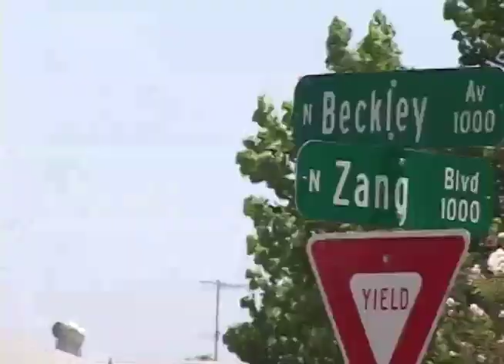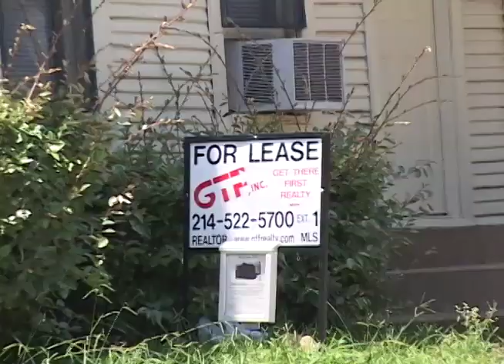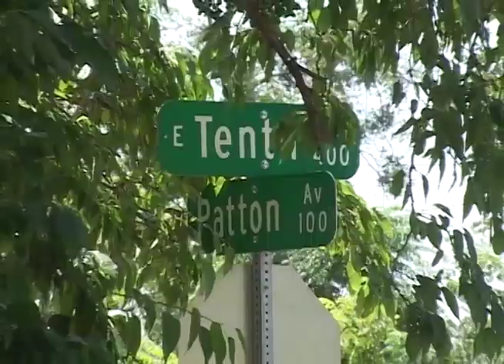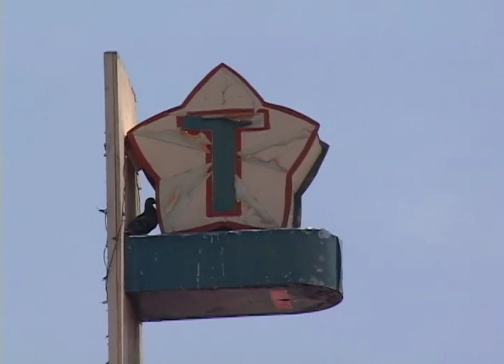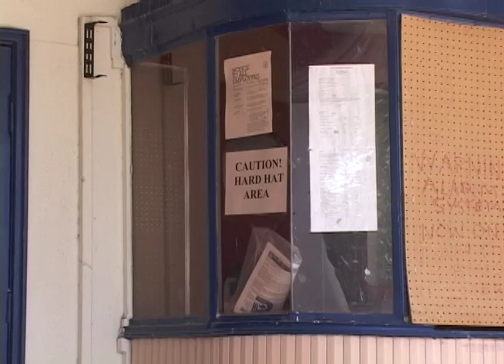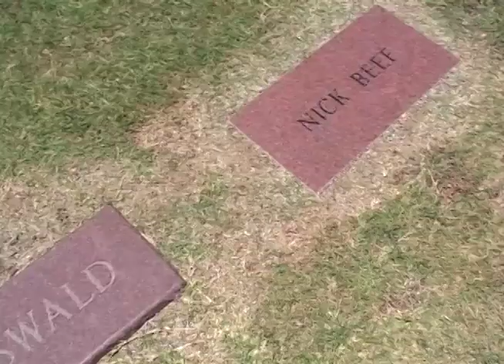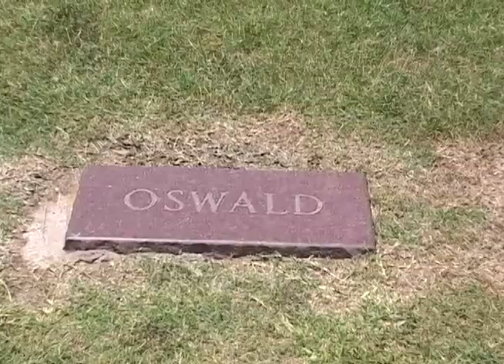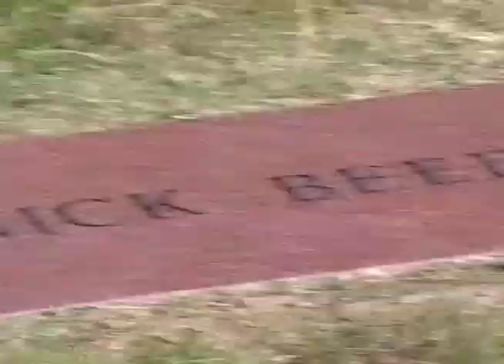JFK assassination: Oswald Related sites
Various shots of places in the Dallas area related to Lee Harvey Oswald, taken in 2003. No sound.

This footage was originally shot for my documentary, From That Moment On: Three Conversations about Dealey Plaza (2005). It was the first long form film I made in graduate school and it won the Best Documentary by a Student award at the Deep Ellum film festival, in Dallas, but I never did anything with it because of copyright issues with some of the archival material in it. I have decided to share my raw footage, and some public domain items on YouTube, in the hope that others will find it interesting and useful. Feel free to use this footage as you see fit.